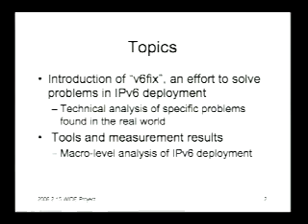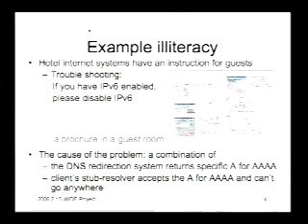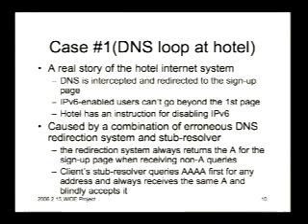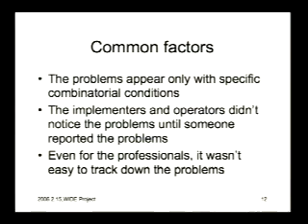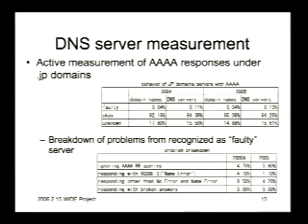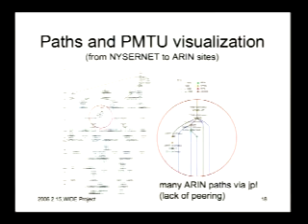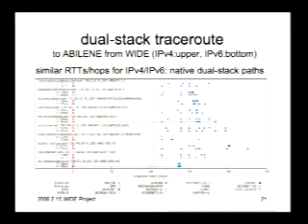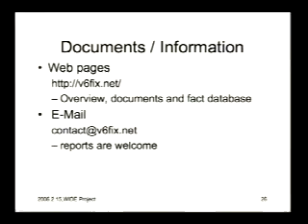v6fix Wiping the Slate Clean for IPv6